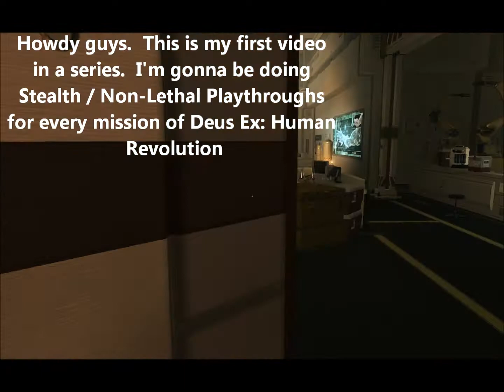Deus Ex: Human Revolution - Foxiest / Pacifist Playthrough Part 1 (Prologue)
The first in a series of videos.  It's a stealth / no-kill playthrough of the prologue in Deus Ex: Human Revolution.